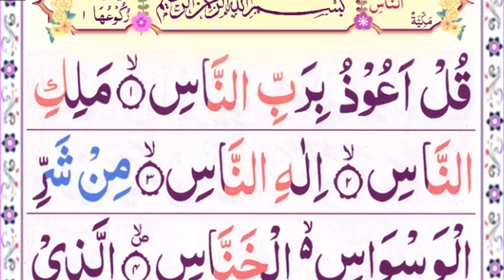Quran Majeed Last 6 Surahs in Pani Patti Voice /Last Six Surahs of Quran /6 Surahs of Quran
Last 6 Surahs of Holy Quran from Surah Al Feel to Surah An Nas in Beautiful Pani Patti Voice: